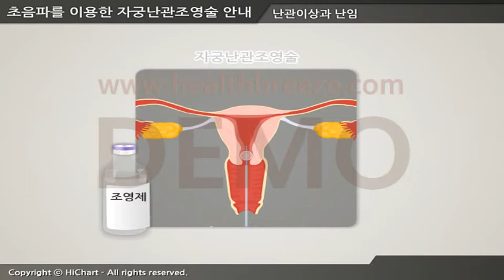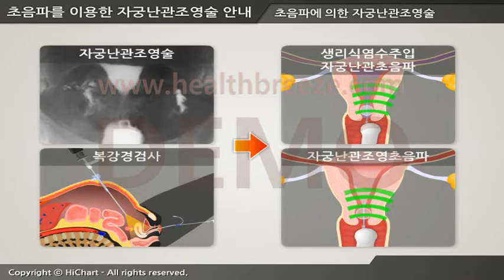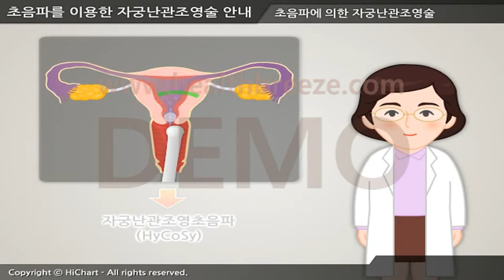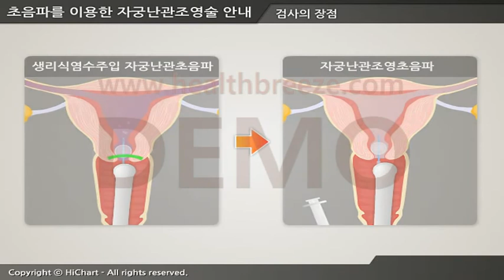[시연용] b0064aako 초음파를이용한자궁난관조영술안내